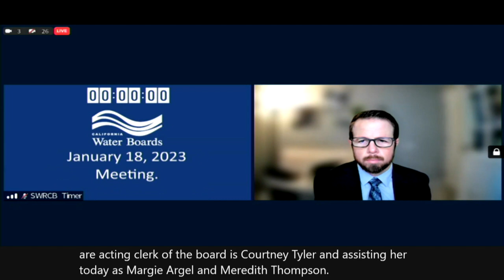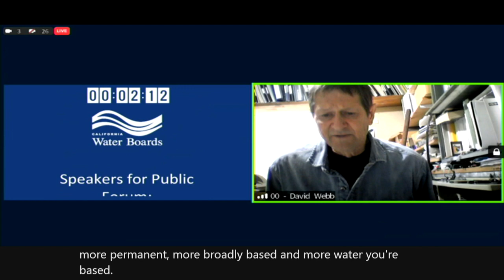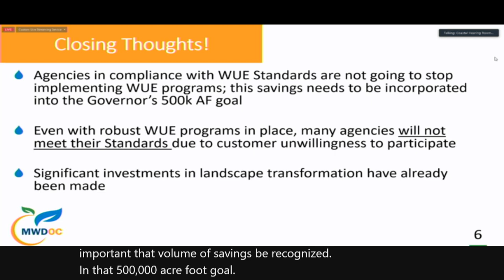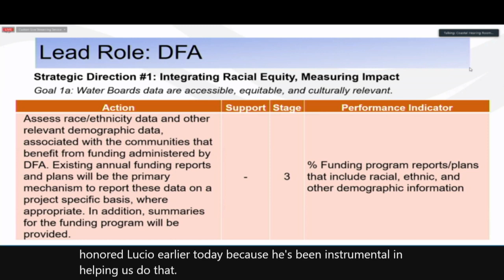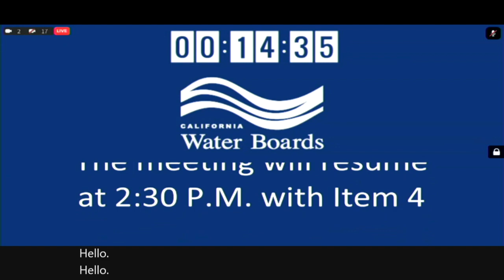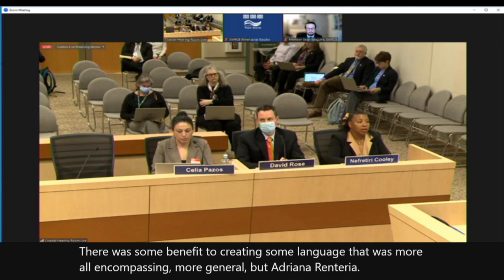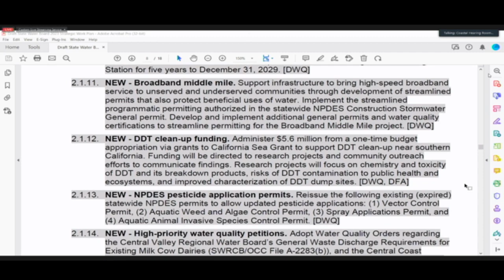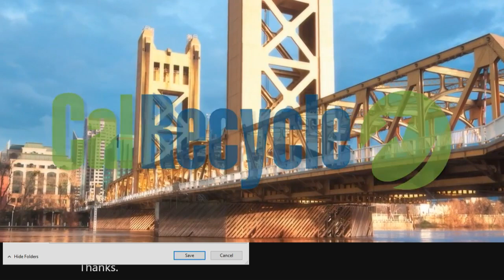SWRCB Board Meeting January 18, 2023